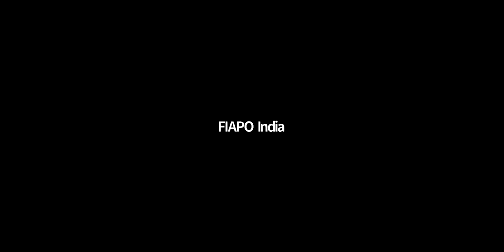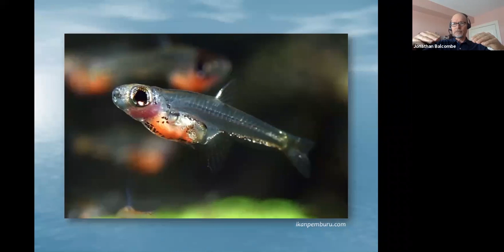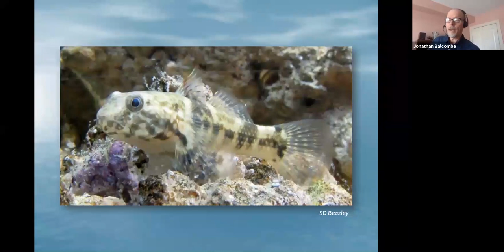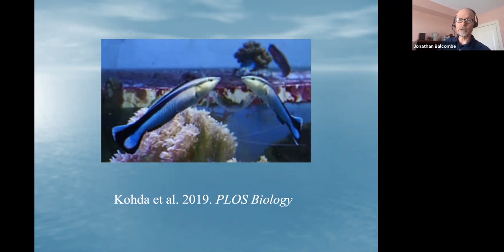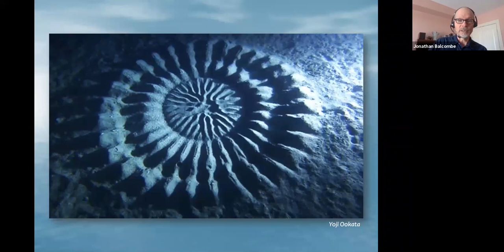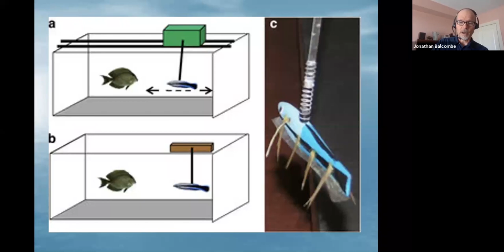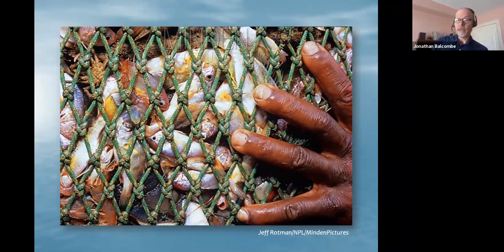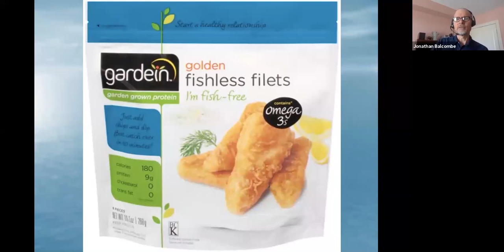Learning Fishes Cognition | Jonathan Balcombe | Webinar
We are back with a very special webinar with Jonathan Balcombe who is a Scientist, an author and a speaker
Who will share with us the understanding of Fishes intelligence, Fishes sentience, Fishes emotions, and their ability to feel positive and negative emotions.

Did you know that fishes are now scientifically recognised as sentient beings? Sentient beings are those who have the capacity to think, reason, feel, suffer, fear, identify the negative and positive environment as well as has the awareness of well-being.